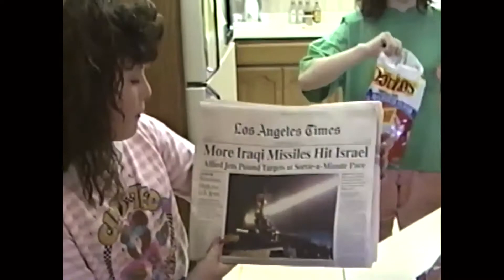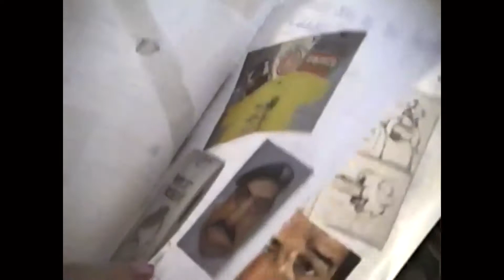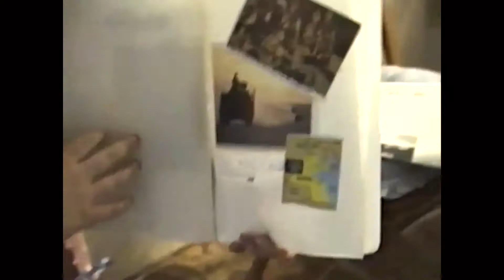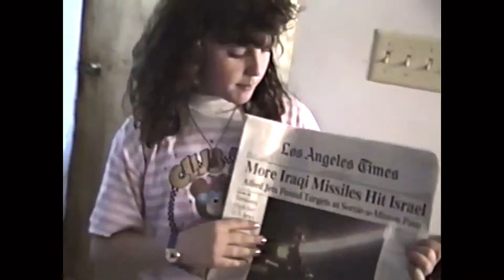Christmastime 1990 with Grandchildren AVI